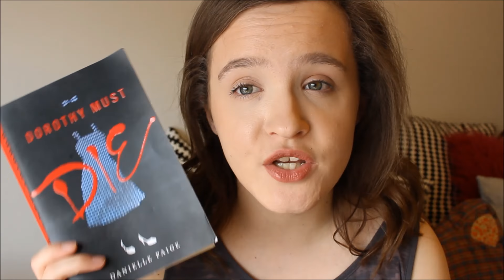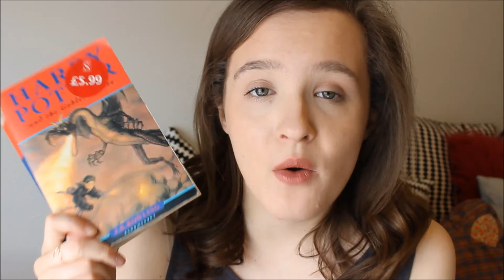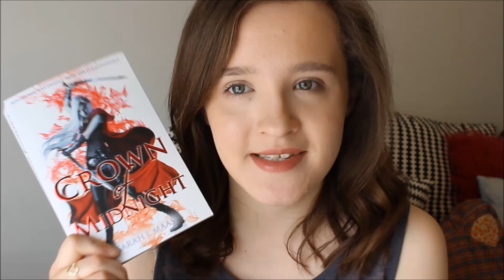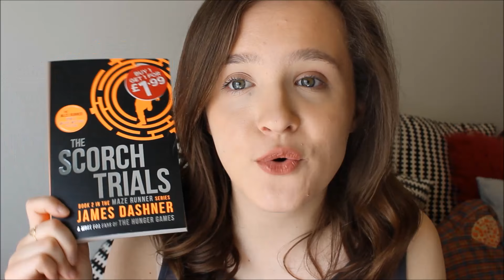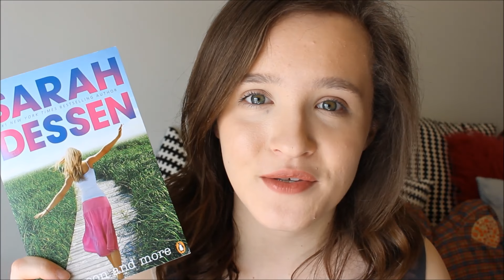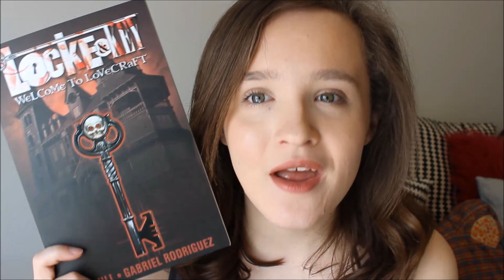May Wrap Up & June TBR | Holl JC